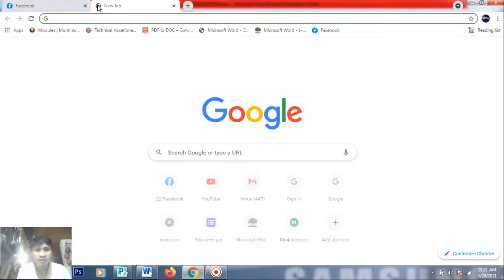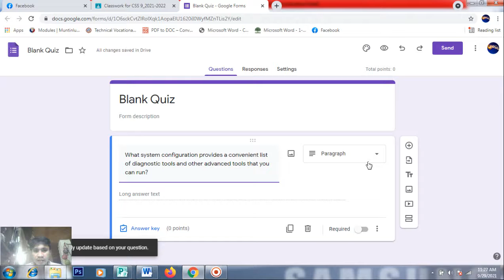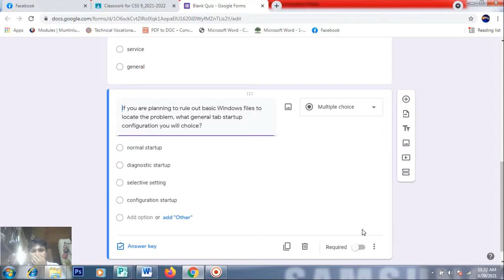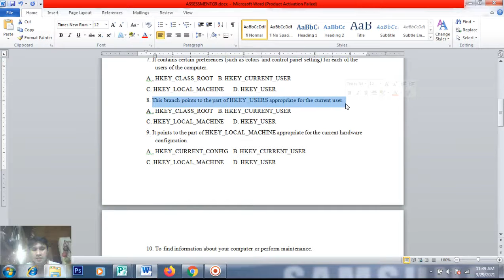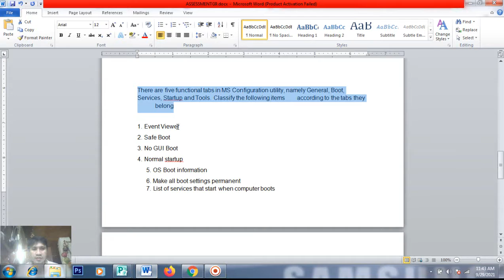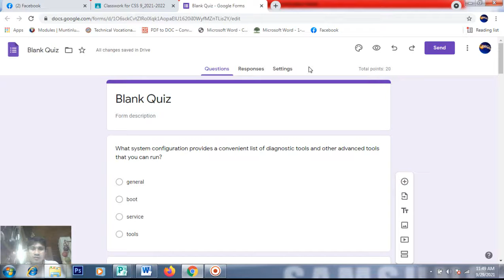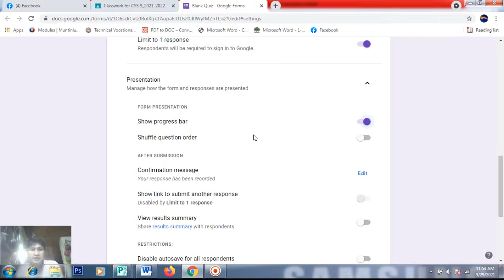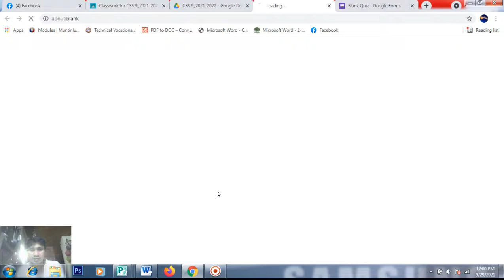Create classwork in google classroom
Create classwork/EuHardSoft